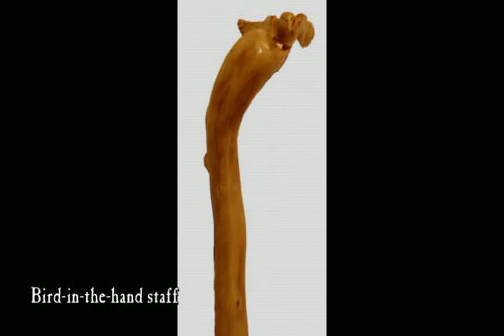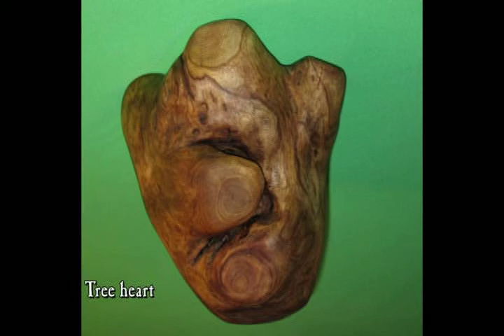Jeff Moylan / Art and Craft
Samples of the art I create: staffs carved from root-wood, pieces carved from recycled wood scraps, and my "book reviews"- new art from old books.